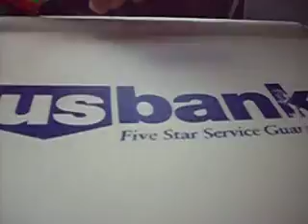Chicken Pot Pie!!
Oh My God Were So Lucky We Were Able To Share A Pit With Somone Becuase We Had To Make All These Stops; Just So Bruce Could Get Hiss Freakin Chicken Pot Pie!!

MUSiC IN ViDEO:
The Breaks
Curtis Blow